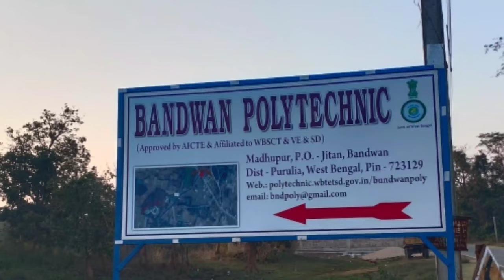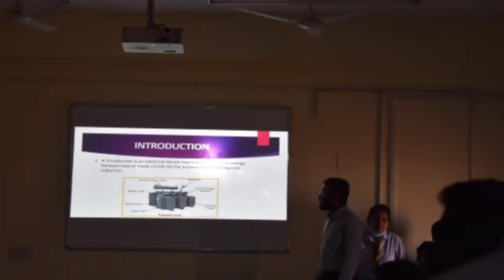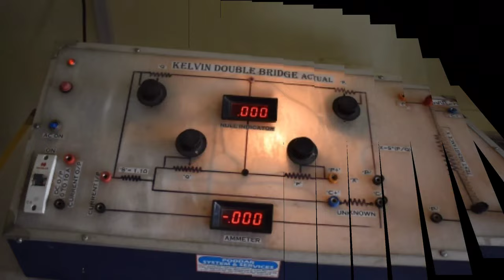BUNDWAN POLYTECHNIC OVERVIEW